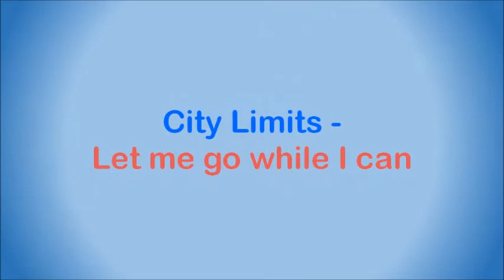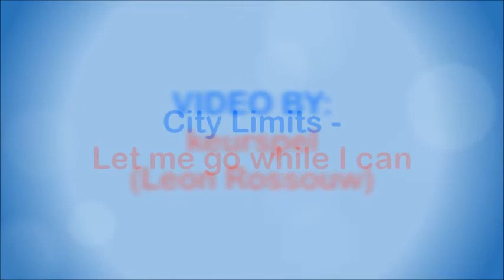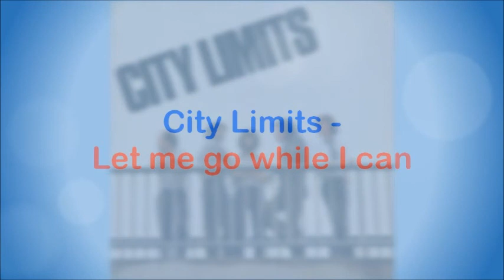City Limits - Let me go while I can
South African band formed in Johannesburg in 1979 when Free Ride broke up. Members:

1. Rick Wolff - keyboards, guitar, sax, percussion, lead vocals
2. Joe Alves – lead guitar, vocals
3. Chris Ghelakis - bass
4. John Weddepohl – keyboards, lead vocals
5. Neil McKellar – drums

They only released one album, “City Limits”, in 1980 (as far as I could determine) which in turn spawned two 7” singles, “Shouldn't fall in love / Do you love me a lot” in 1980 and “When you gonna love me / Can't find it anywhere” in 1981. Both singles charted on the South African Top 20:

1. Shouldn't fall in love – 1980, #8, 9 weeks
2. When you gonna love me – 1981, #20, 1 week

Rick Wolff joined the British group The White Plains in 1969, and sang on many of their hits, including “My baby loves lovin'”.

This song is off the album "City Limits", released in 1980.